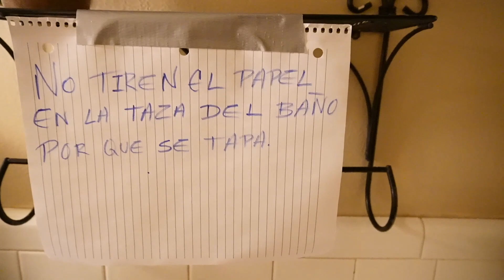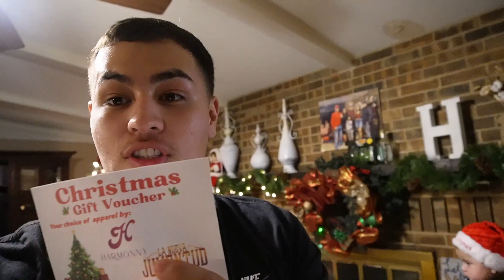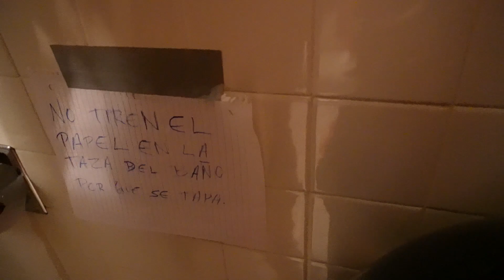Litmas * YOU WONT BELIEVE WHAT HAPPENED*